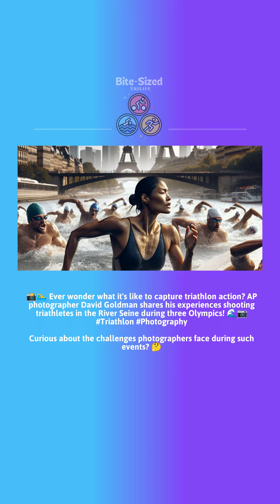AP photographer explains what it's like capturing triathlon swimming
Ever wonder what it's like to capture the intensity of a triathlon swim? 📸 Dive into the world of an AP photographer at the Olympics! 🏊‍♂️

Fuel your passion for triathlon with Bite-Size Trilife expert advice and insights.